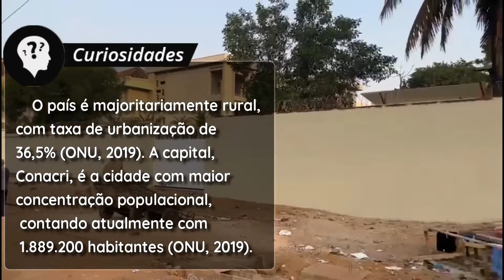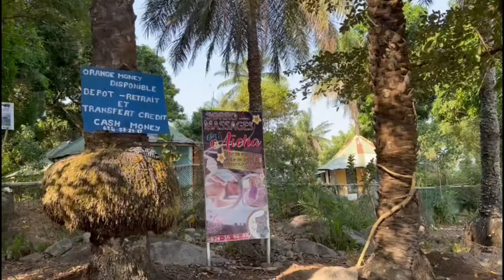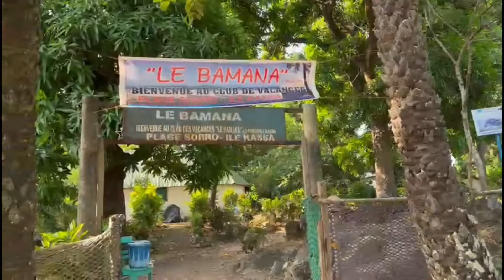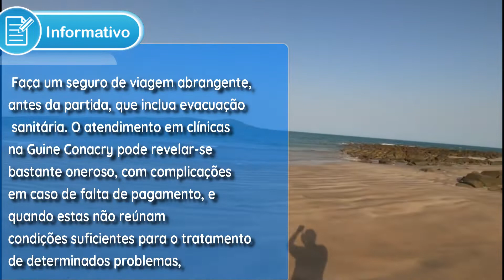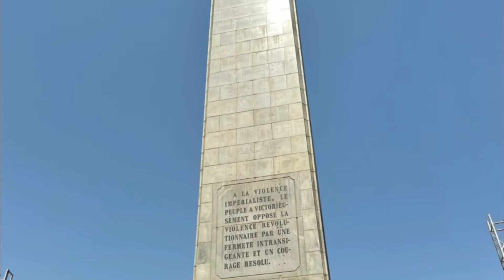Cheguei em Guinea , e agora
Vamos mostrar um pouco da cidade de Conacri , a capital de Guinea
PRESENTATION  AND CREATION:
Juliano Crema -London, UK /•Doctor - dermatologist by SBD /AMB
🛫 129 countries visited/196 /➳ Host - Miss Brazil World 📍London
Production  e Video Edition : @rectransfer / Adilson D. Messias